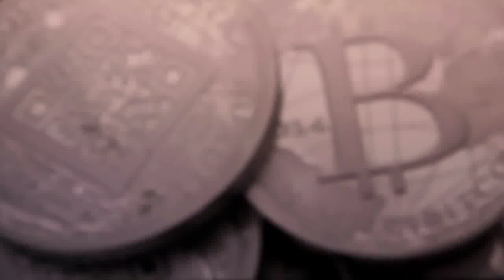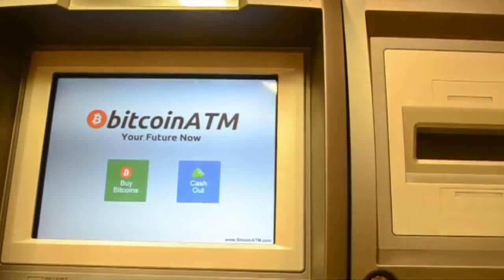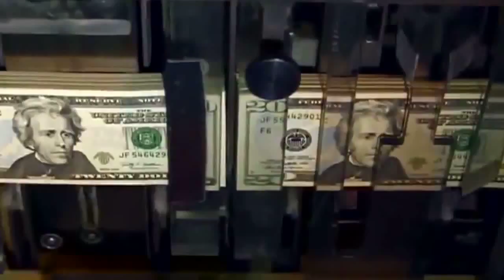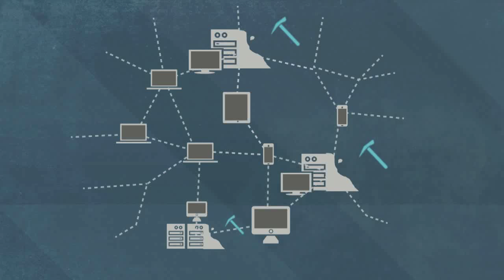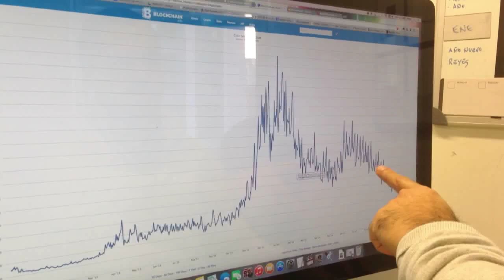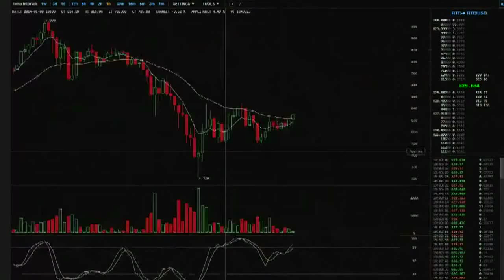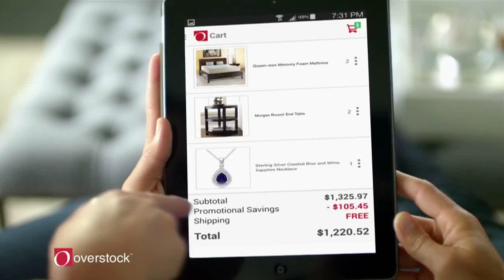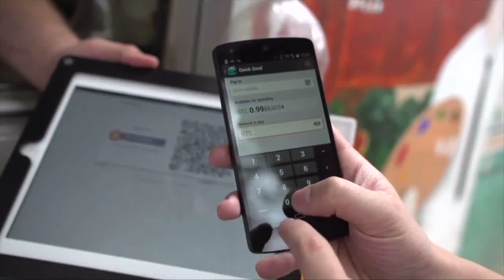LA MONEDA SIN CARA: Bitcoin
Se extiende silenciosamente por el mundo. Cada vez más personas e instituciones la aceptan. Es la primera moneda electrónica que disputa a los Estados el monopolio de la emisión de dinero. Allí viene el bitcoin ¿Una epidemia?¿Una burbuja por explotar? ¿O comienza la nueva era del dinero? Un reportaje de Roger Santodomingo @CodigoRoger para Efecto Naím.